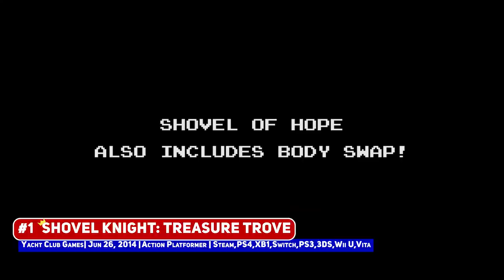Top 15 BEST 2D Action Platformer Indie Games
The linear 2D action platformer does hearken back to a different time in games, hopefully one that has some amount of nostalgia for you, so here are 15 modern picks that evoke some of that same magic!

00:00 ►  Start
00:29 ► #15 Sonic Mania
01:56 ► #14 They Bleed Pixels
03:08 ► #13 Cursed Castilla (Maldita Castilla EX)
04:56 ► #12 Spark the Electric Jester
06:03 ► #11 The Dishwasher: Vampire Smile
06:46 ► #10 Bloodstained: Curse of the Moon
07:28 ► #9 MO: Astray
08:32 ► #8 Wings of Vi
09:40 ► #7 Bladed Fury
10:40 ► #6 THE ETERNAL CASTLE [REMASTERED]
11:29 ► #5
12:09 ► #4
12:40 ► #3
14:03 ► #2
14:56 ► #1